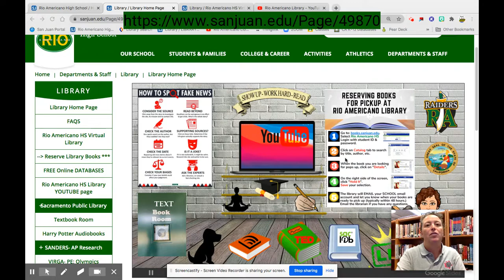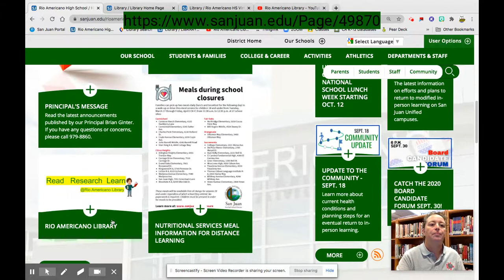Rio Library Parent Info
A quick rundown of the Rio Americano HS library and some of the resources available to students and staff.